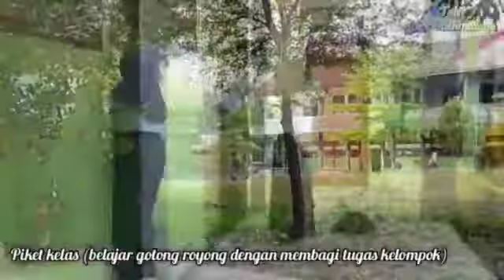PTM Terbatas MTsN 1 Kota Tasikmalaya